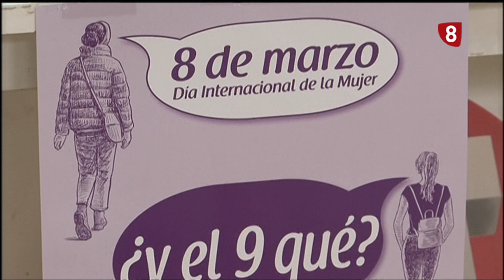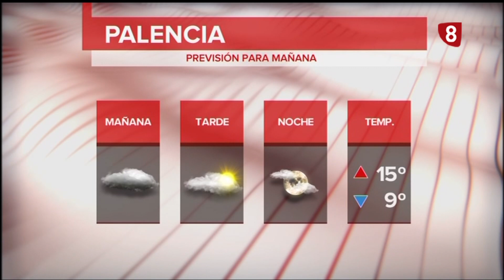Noticias 21:00h (3 Marzo 2020) La 8 Palencia RTVCyL